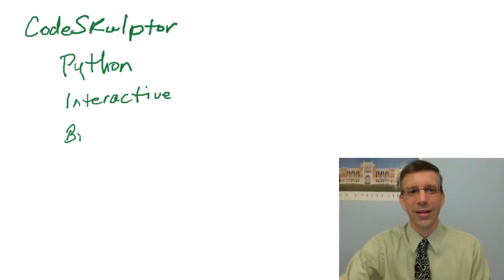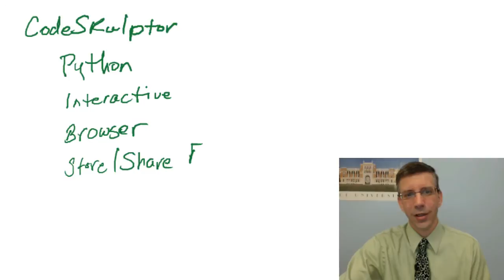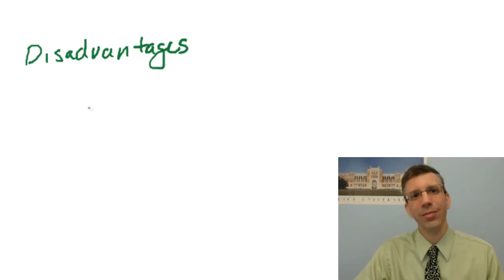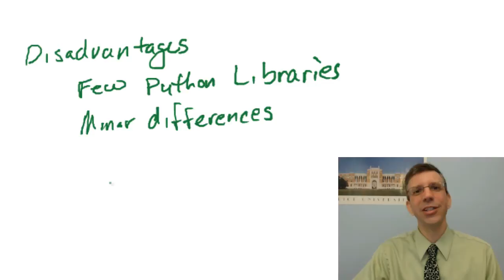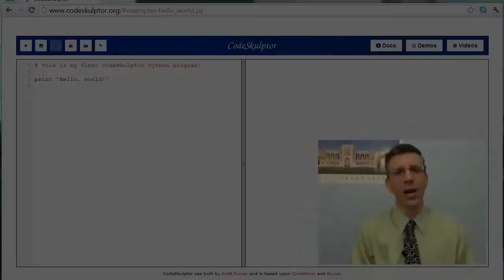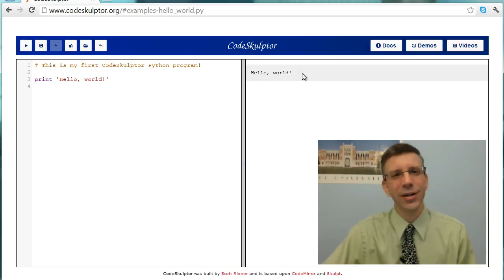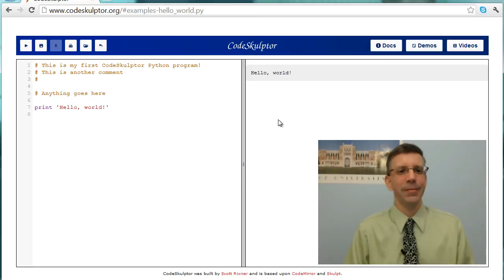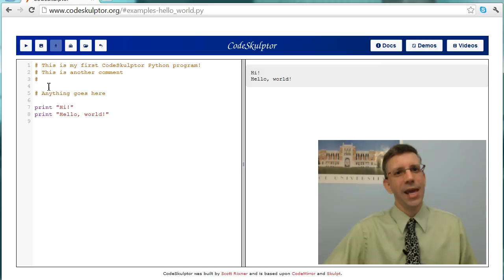Using CodeSkulptor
An overview of CodeSkulptor.org's Python-in-the-browser capabilities.